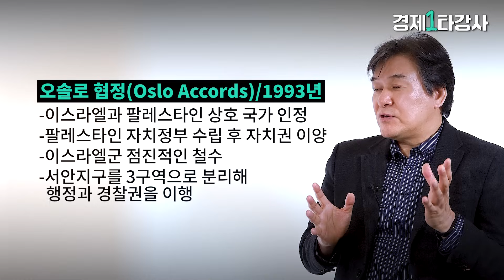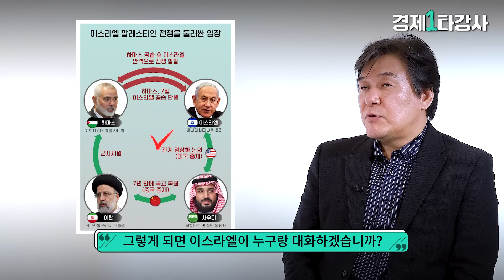하마스는 왜 하필 지금 이스라엘을 공격했나? '이-팔 전쟁' 그 피의 역사 15분 요약ㅣ박현도 교수(1부)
국내 최고의 중동 전문가 '박현도 교수'를 모시고
이스라엘 vs 팔레스타인 그 피의 역사에 대하여 들어봤습니다

하마스는 왜 하필 지금 이 타이밍에 이스라엘을 공격한 것이고,
이번 전쟁을 통해 하마스가 얻는 것은 무엇일까요?

진행: 경제산업부 이유나 기자
촬영일 : 11월 16일